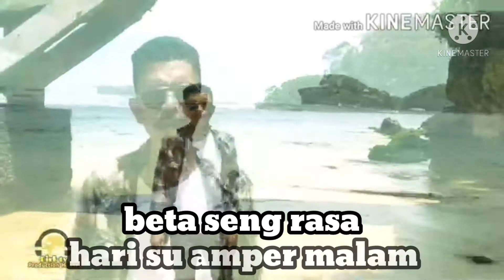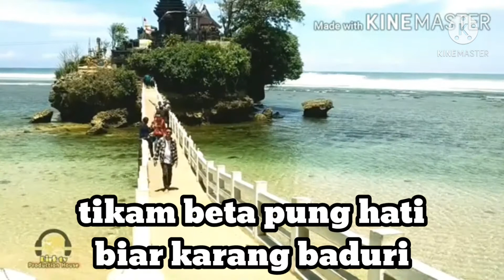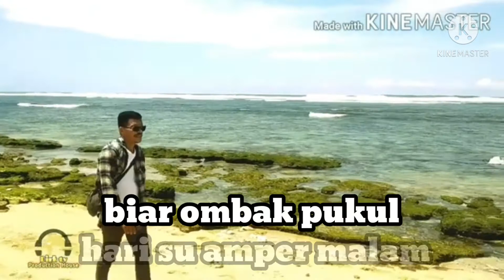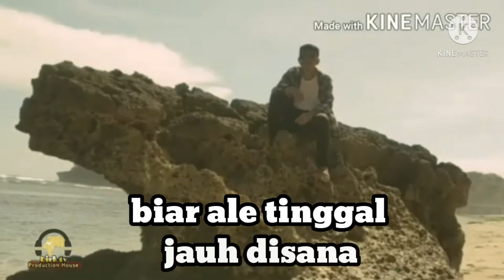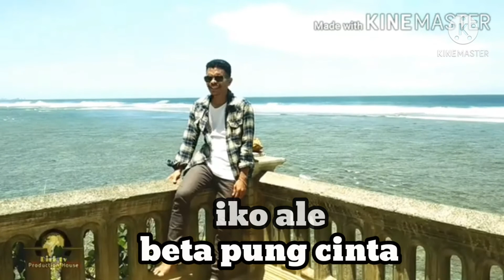Iko Ale-Dirk Matulessy /versi karaoke _ pop ambon terbaru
Iko Ale - Dirk Matulessy _ versi karaoke / pop ambon.
 yang blom tau lagunya
Dirk tv youtube channel
tittle : Iko Ale
Singer : Dirk Matulessy
song writer : Dirk Matulessy
Composser : Ricky Loho
Music editor : Bonny Tomasouw
video editor : John Dirk
cameraman : Bonny Tomasouw
production house : Dirk tv youtube channel